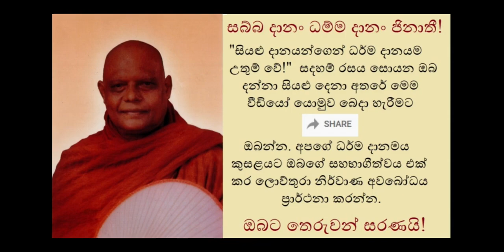Meditation Focusing Fire - තේජෝ කසින භාවනාව සවිස්තරව ඇතුලත් ධර්ම සාකච්ඡාව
තේජෝ කසින භාවනාව යනු කුමක්ද?, කුමන චරිත ඇති අයට තේජෝ කසින භාවනාව ගැලපේද, තේජෝ කසින භාවනාව වඩන ආකාරය, තේජෝ කසින භාවනා ආරම්භය පැහැදිළි කිරීම, තේජෝ කසින වැඩීමේ ආනිසංස, තේජෝ කසින භාවනාව වැඩීමෙන් ලැබෙන සමාධිය කවරක්ද ,තේජෝ කසින භාවනාව වැඩීමෙ දී ඇතිවන බාධක මුහුණ දෙන්නේ කෙසේද, තේජෝ කසින භාවනාව විදර්ශනාවට නගන ආකාරය කෙසේද  යන්න ඇතුලත් ධර්ම සාකච්ඡාවකි